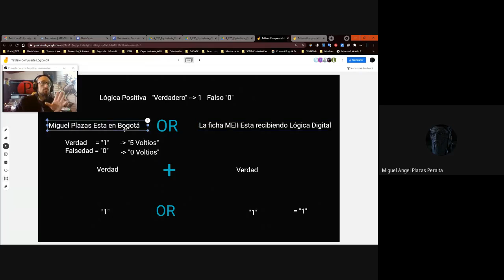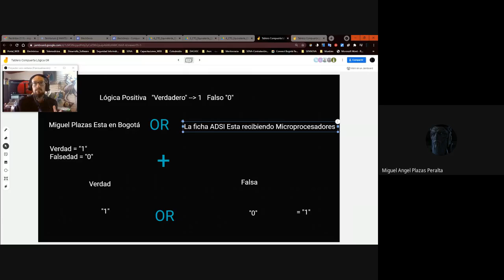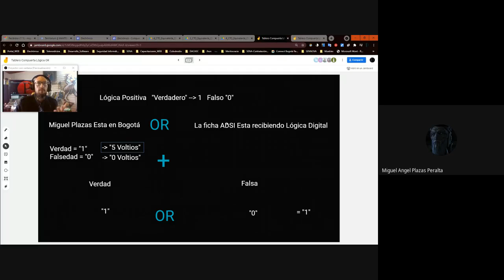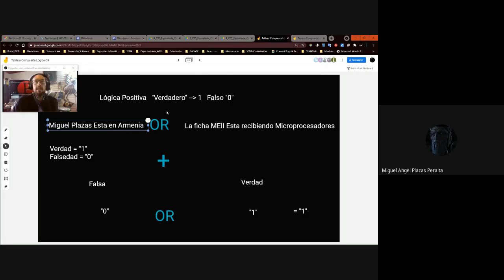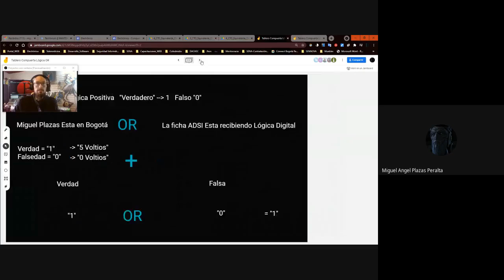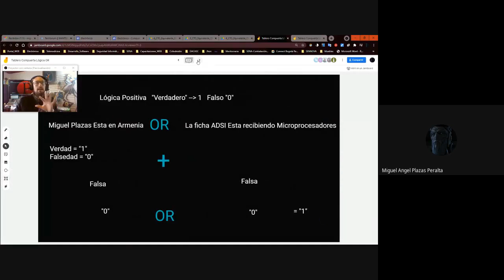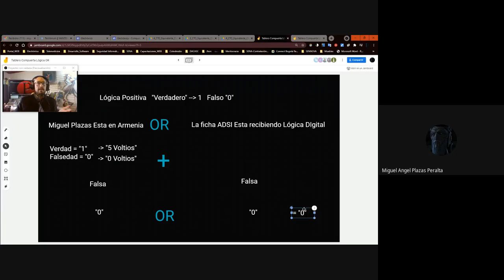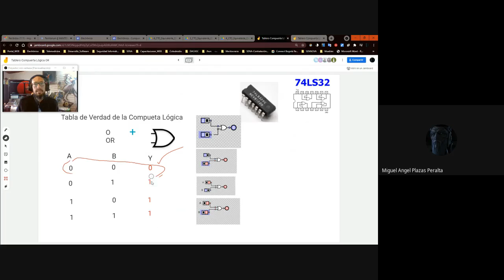Compuerta OR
Lógica Digital Compuerta OR